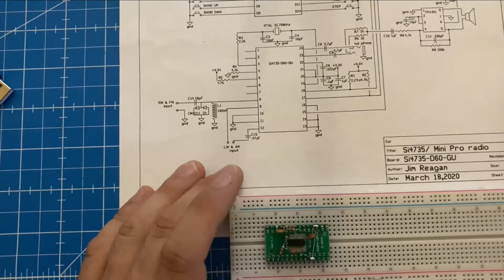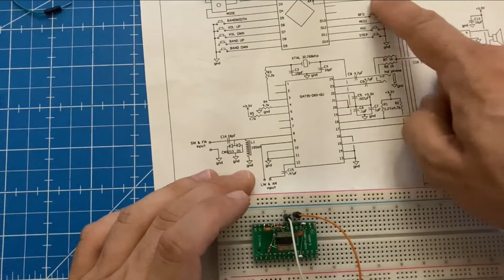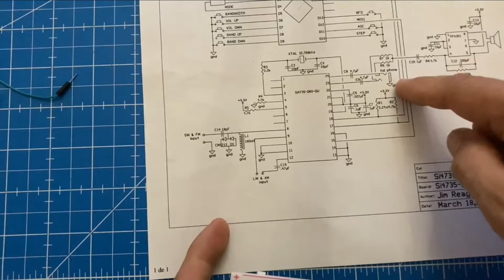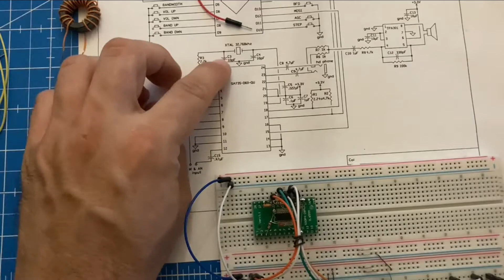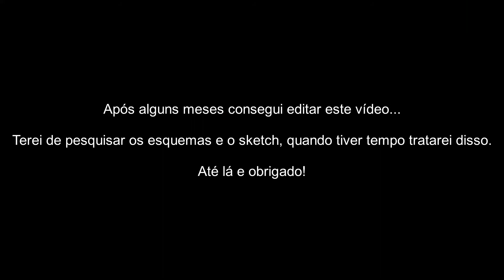Montagem de um rádio AM-FM-SW com si4735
Detalhe da montagem de um rádio com o si4735. Em breve colocarei o sketch utilizado (Ou uma versão melhorada) e o esquema que utilizei. O tempo não é muito por isso poderá não ser de imediato, mas ficam com uma ideia do que é necessário.

73's